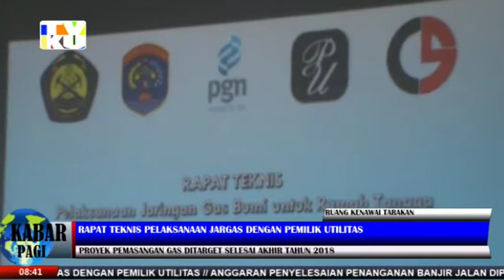RAPAT TEKNIS PELAKSANAAN JARGAS DENGAN PEMILIK UTILITAS- TVKU/ KABAR PAGI